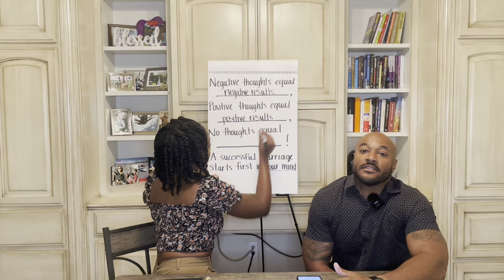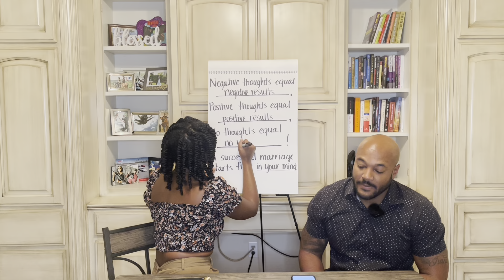The Key to Success and Failure in a Marriage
🔑 Unlock the secrets to achieving your goals and understanding the roadblocks that hinder your progress. Whether you’re pursuing a thriving marriage, personal development, or any life endeavor, this video offers the mindset needed that set winners apart from those who struggle. Join us as we explore the principles of success and failure in a marriage, backed by real-life examples. Don’t miss out on this empowering content – watch now and take the first step towards a more successful and fulfilling marriage! 💞

Intro/Outro @daiidigitalz on IG
Music @officialchvse on IG